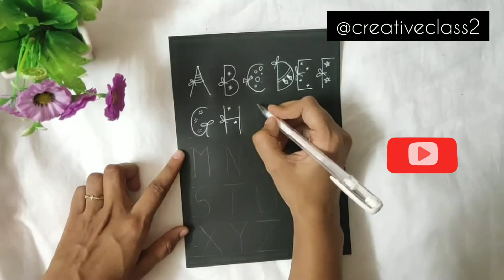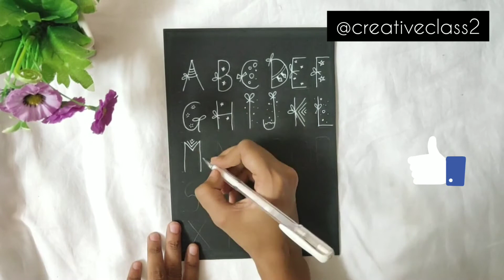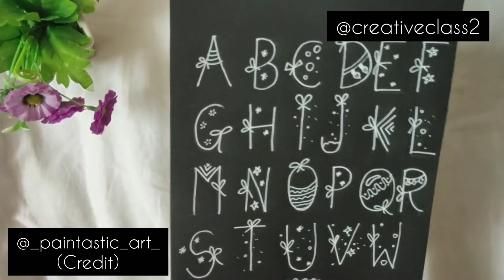How To Doodle-Draw With Me-Doodle Draw with me |How To Doodle Kids-Draw With Me Doodle-How To Doodle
Hello, Everyone Thank you for stopping here, Come to say hi in the comment section or on Instagram, My self Shanu Agarwal, currently I am working as Project head in Gurgaon in the field of interiors. I also work as a freelance artist, I conduct art workshop, and make handmade products like a fridge magnet, keychain, fabric painting, dot mandala and many more. In this channel, I will be sharing my knowledge in the field of interiors and art.

ice cream doodle

Mouth Doodle

Eye Doodle

Minion Bottle Painting

Today's video is How To Doodle-Draw With Me-Doodle Draw with me|How To Doodle  Kids-Draw With Me Doodle

this (How To Doodle-Draw With Me-Doodle Draw with me|How To Doodle  Kids-Draw With Me Doodle, How To Doodle-Draw With Me-Doodle Draw with me|How To Doodle  Kids-Draw With Me Doodle)
 is the first video of this series, I am coming more like this

Topic - How To Doodle-Draw With Me-Doodle Draw with me|How To Doodle  Kids-Draw With Me Doodle